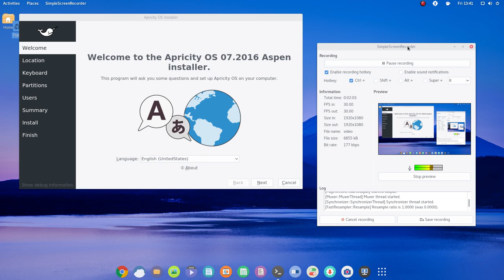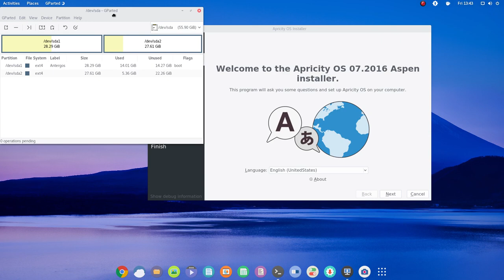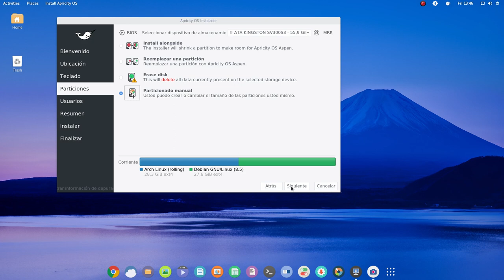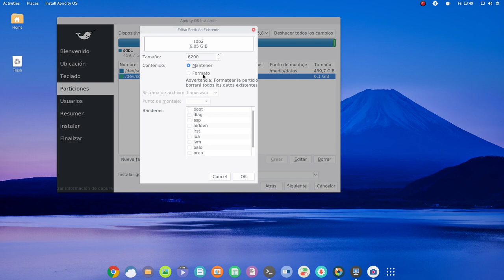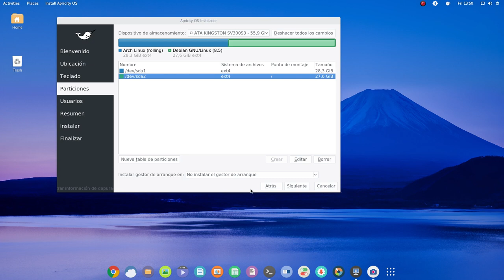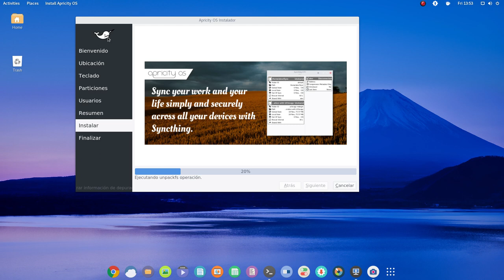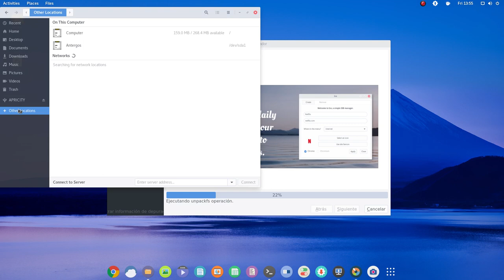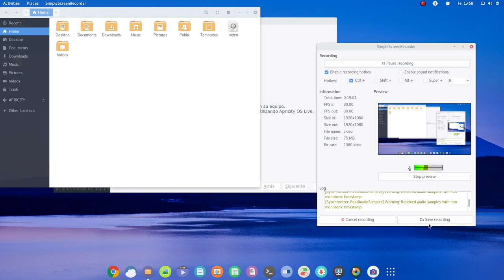Cómo instalar Apricity OS 07.2016 Aspen en Dual Boot junto a otra distro Linux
Este es un vídeo que ya me habían pedido hace algunos días. En el os muestro cómo instalar Apricity OS 07.2016 Aspen en Dual Boot junto a otra distro Linux.

La instalación se ha hecho junto a Antergos en SDA y sin GRUB, compartiendo una partición de Datos en SDB y compartiendo la partición de intercambio Swap.

Todo esto en un equipo de escritorio Lenovo H520s BIOS en LEGACY.